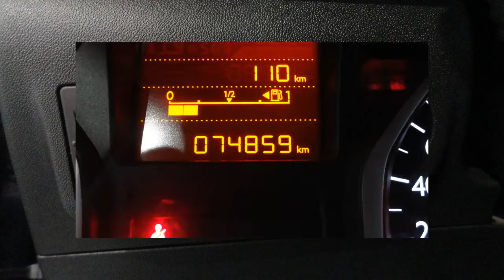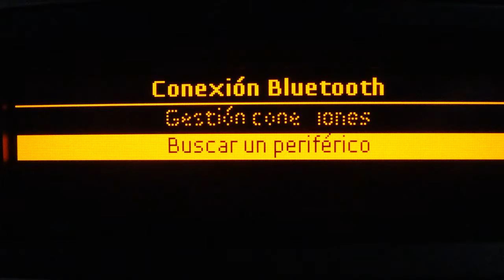C ELYSE HDI 92 CV MILLENIUM AZUL 74854 J